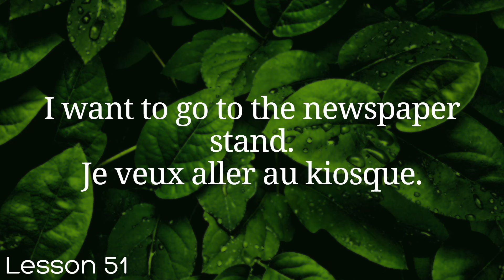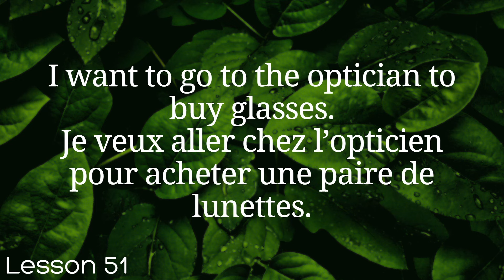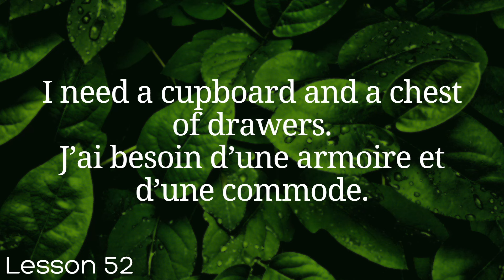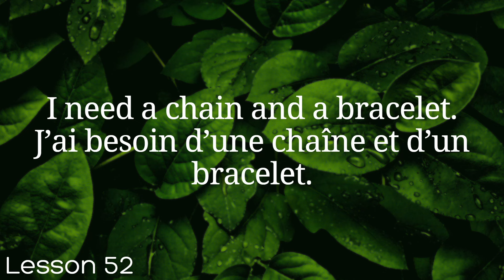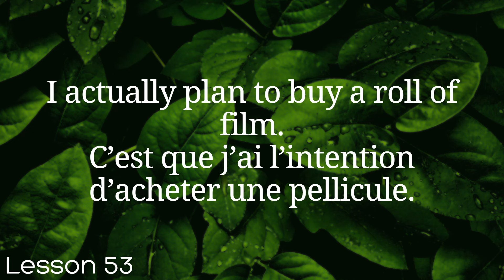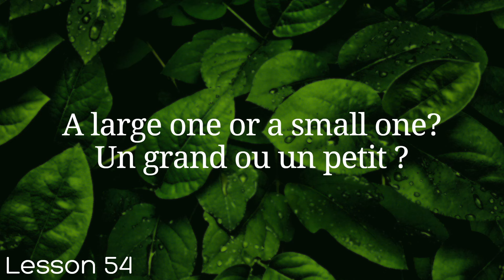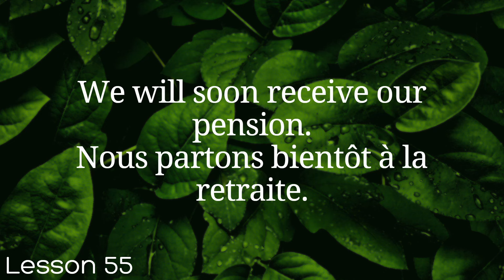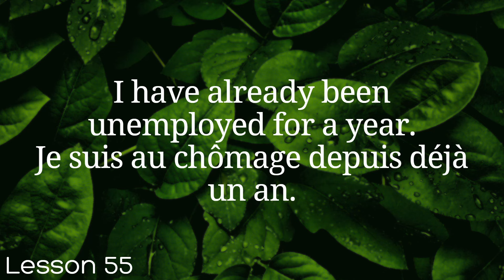All French in 100 Lessons. Learn French. Most important French phrases and words. Lesson 51-55